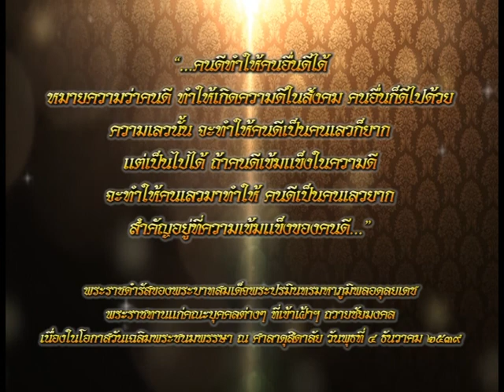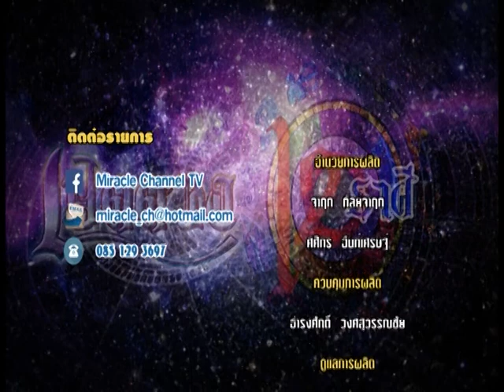รายการเปิดดวง 12 ราศี | 07/12/59 | EP 4/4